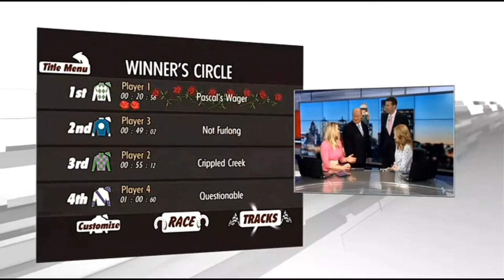FOX TV Affiliate Plays Horse-Racing Game (Super Cute)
Android soon!

From "Candyce, Kara, Mike, and Jude play Finger Derpy" by WDRB Fox 41
Omitted middle section for relevance and brevity.